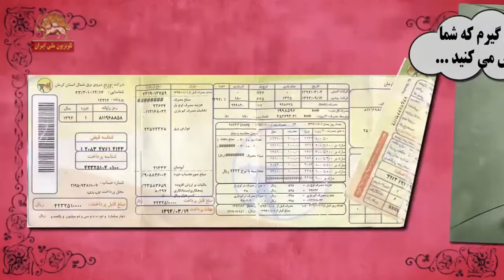طنز - «وضعیت بد معیشتی وزرای شیخ فری » - برگرفته از پیک شادی